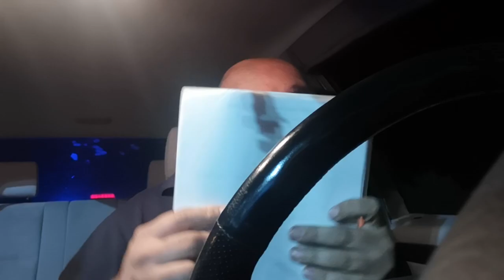MF Truck VLOG Stres w pracy, awantury, rozmowa o pracę, granica.